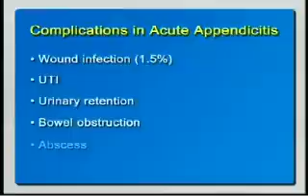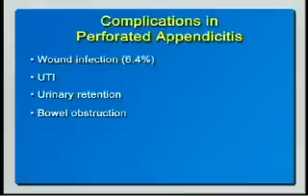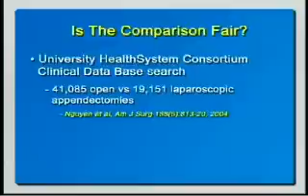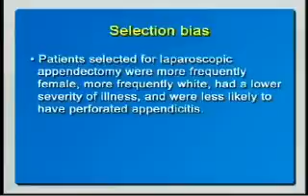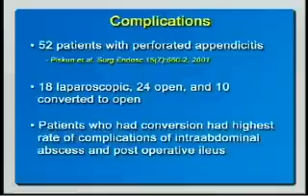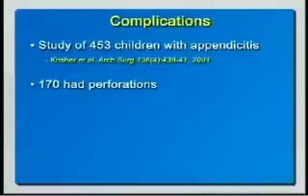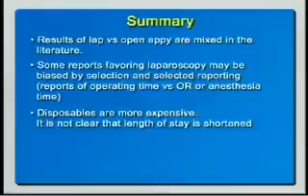Acute Appendicitis: The Case for Open Appendectomy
SAGES Grand Rounds Episode III - Laparoscopic Management of Acute/Chronic Abdominal Pain